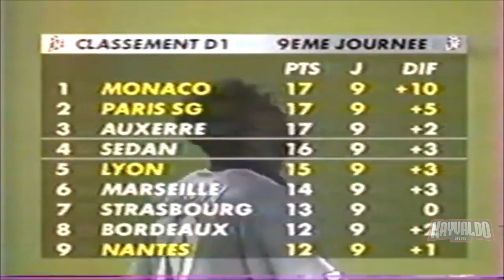Jay-Jay Okocha vs Nantes (03-10-1999)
Jay-Jay Okocha Highlights:
Nantes 0 - 4 PSG
4 goals up, 1 man down, Jay Jay Okocha definitely turned on the style for this one. Even the away fans were entertained.
Jay-Jay Okocha joined French side Paris Saint-Germain in 1998 for £14 million making him the most expensive African player at the time.
During his four-year stint with PSG, he played 84 matches and scored 12 goals. He was also mentor to Ronaldinho during his time in Paris.